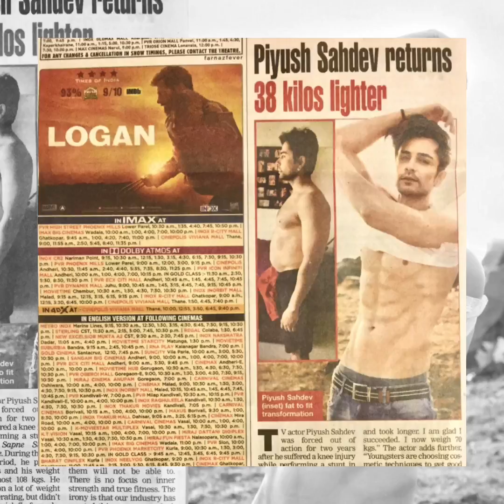Piyush Sahdev - Fat to Fit - the beginning